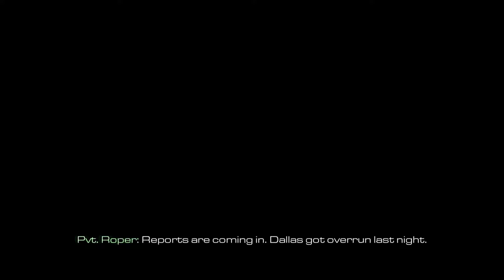Call of Duty Ghost Ambush at the Wall